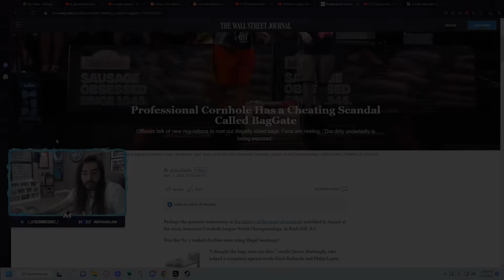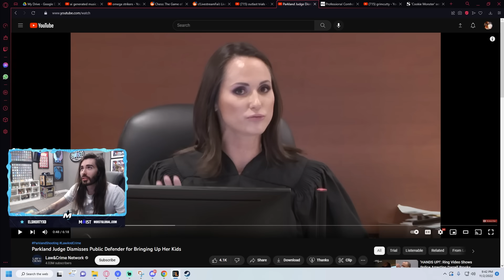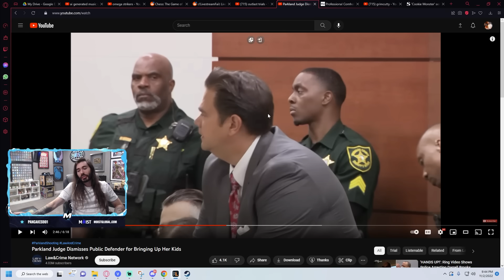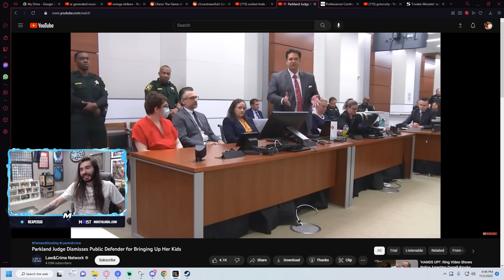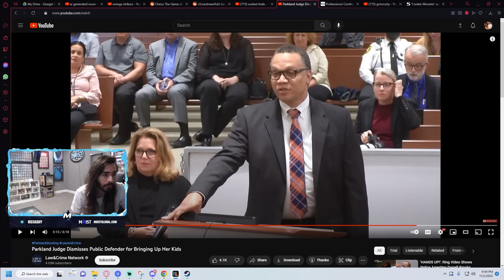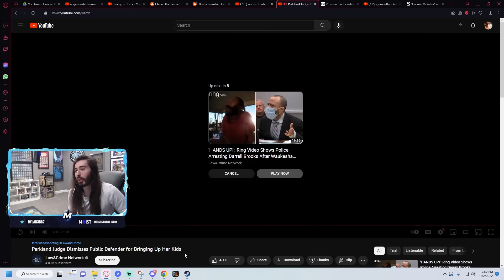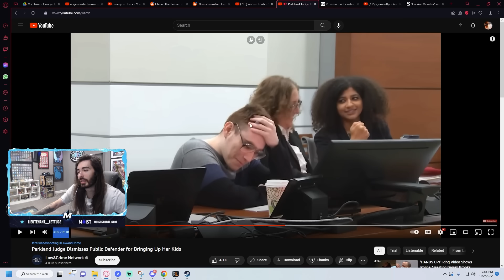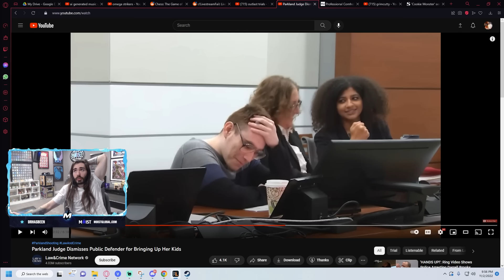The Parkland Trial Is Horrible | MoistCr1tikal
This is evil